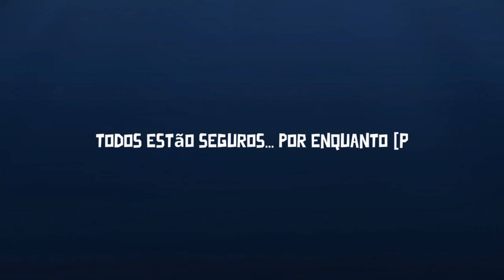PATOS IMPOSTORES?! - Goose Goose Duck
among us mod pato xD

GOSTOU DO VÍDEO? E também, deixe o seu feedback aqui nos comentários para que eu possa estar melhorando os meus conteúdos! :)